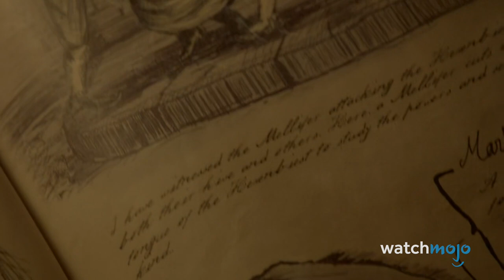Top 20 Best Fantasy Shows Of All Time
These fantasy TV series show the immense possibility of imagination. For this list, we’ll be looking at the best TV shows that are filled with magic, monsters, and adventure. We won’t be including any animated shows on this list because they could fill up a list of their own. Our countdown includes "The Witcher" (2019-), "Charmed" (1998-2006), "The Magicians" (2015-20), "What We Do in the Shadows" (2019-), "Buffy the Vampire Slayer" (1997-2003), and more! Which magical show filled you with wonder? Head to those comments and let us know!